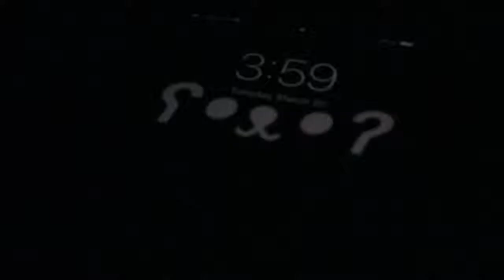MUSIC OF DIFFERRENT STEREOTYPES AND CULTURES FEAT 4 IN THE MORING